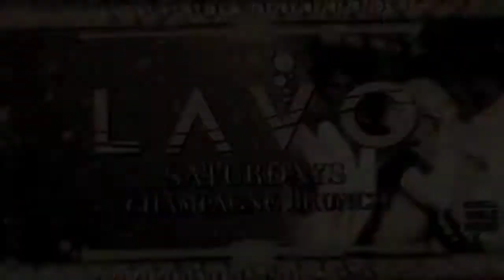LAVO Champagne Brunch | 2012 Launch